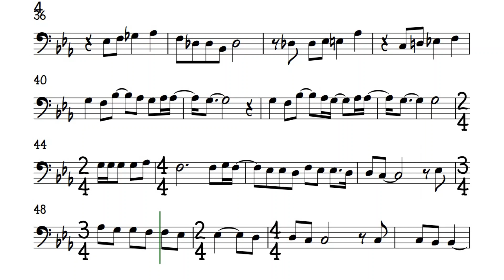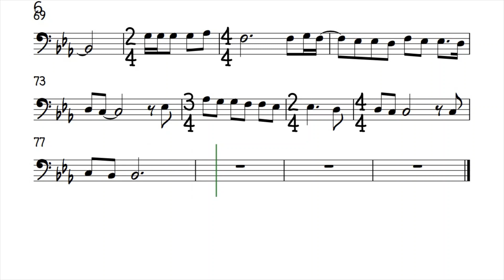BETCHA BY GOLLY WOW Cello Sheet Music Backing Track Play Along Partitura